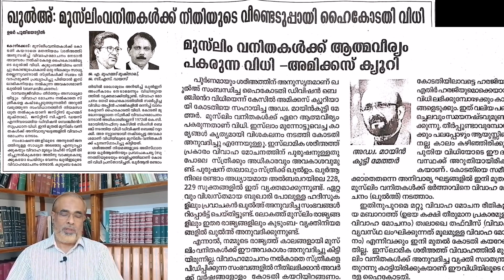ഖുൽഅ് | Khul' | خلع | വിവാഹമോചനത്തിന് സ്ത്രീകൾക്കുമുണ്ട് അവകാശം - ഇ എൻ അബ്ദുറഹ്‌മാൻ ചെറുവാടി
ഇസ്‌ലാമിക ശരീഅത്തനുസരിച്ച് പുരുഷന്മാരെപ്പോലെത്തന്നെ സ്ത്രീകൾക്കും വിവാഹമോചനത്തിന് തുല്യ അവകാശവും അധികാരവും ഉണ്ട്.

പുതിയ കോടതി വിധിയുടെ പശ്ചാലത്തിൽ ഇസ്‌ലാമിലെ ഖുൽഅ് എന്താണ് എന്ന് വിശദീകരിക്കുന്നു.

ഇ. എൻ. അബ്ദുറഹ്‌മാൻ ചെറുവാടി
ഖത്വീബ്‌, മസ്ജിദുൽ ഹുദ
ചുള്ളിക്കാപ്പറമ്പ്‌
ചെറുവാടി